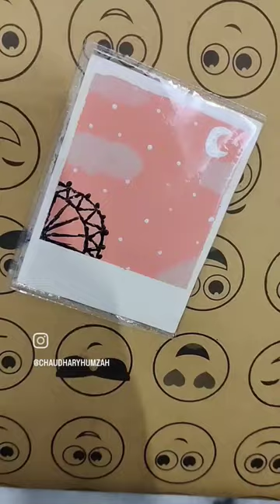ramadan ramzan eid eid24 dua zainab duckybhai sisterology paintings art